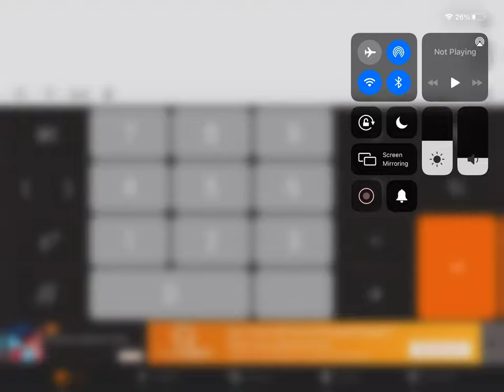Calculator doesn’t know math